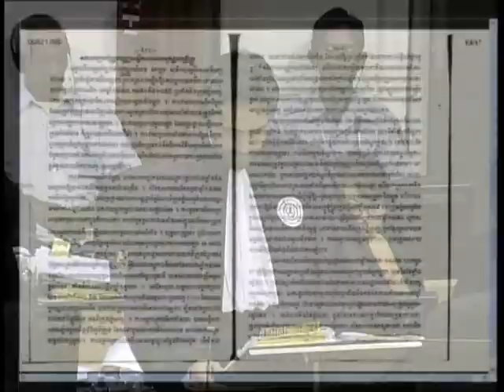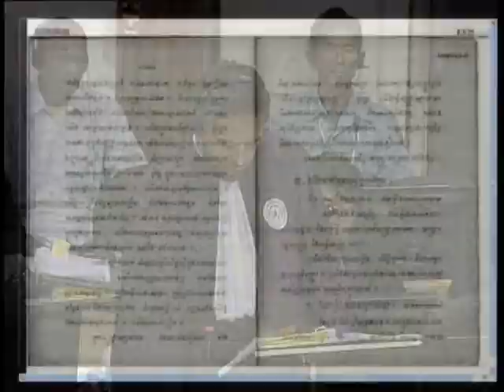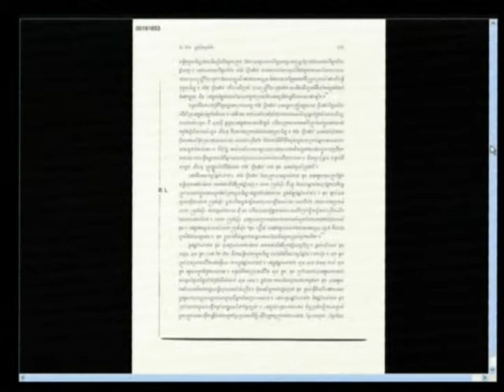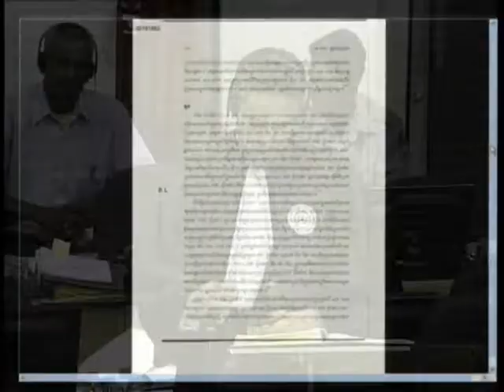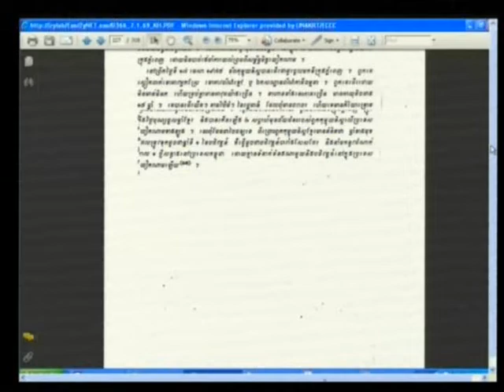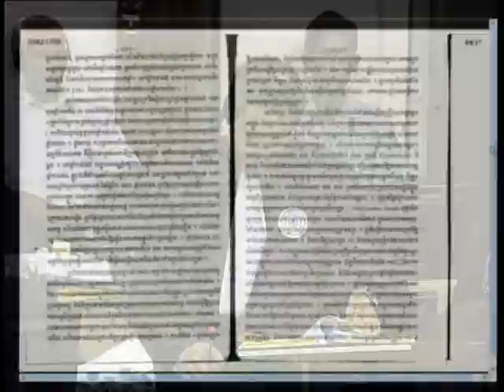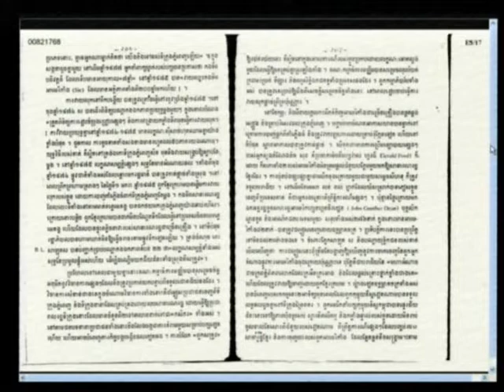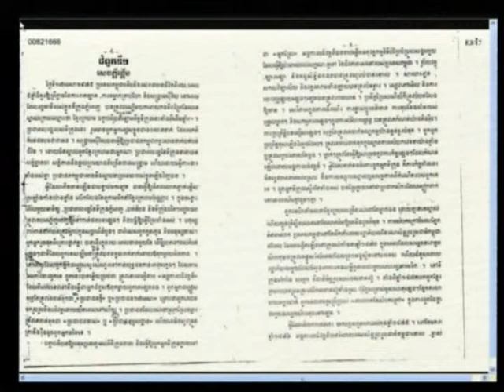Chandler David 2012 July 19 S2 FL Khmer